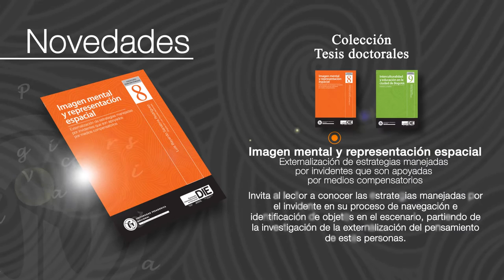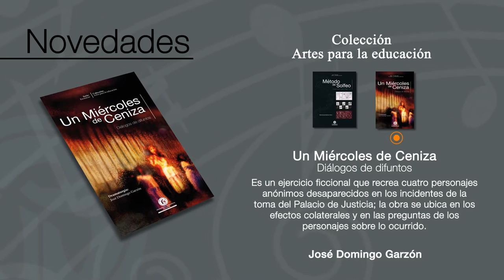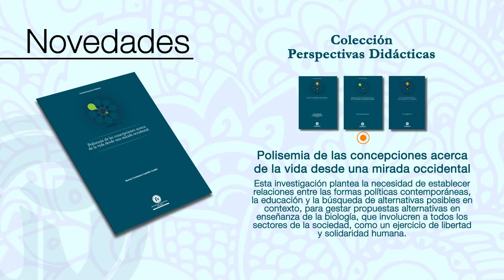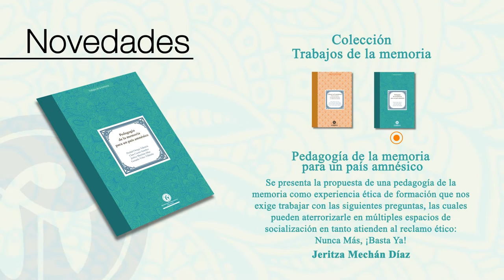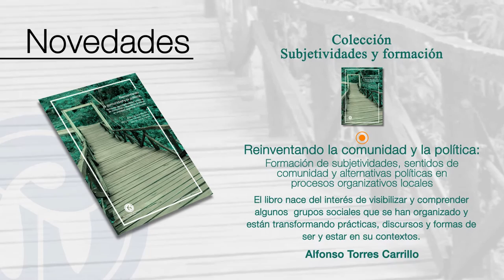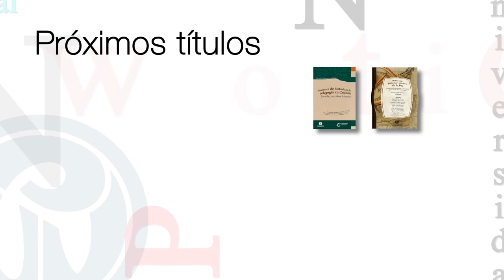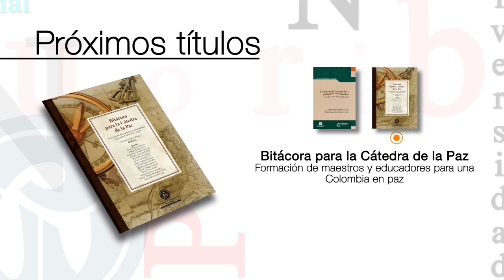Novedades Editoriales Universidad Pedagógica Nacional en Filbo 2016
Conozca las novedades editoriales de la Universidad Pedagógica Nacional presentadas a lo largo de le Feria Internacional del Libro de Bogotá 2016.